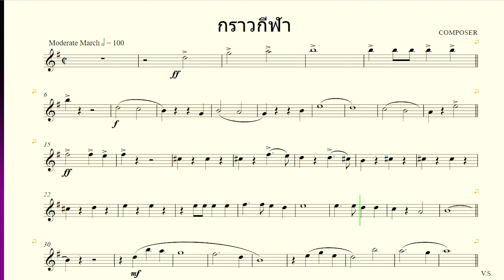กราวกีฬา Tenor Saxophone Sibelius 7